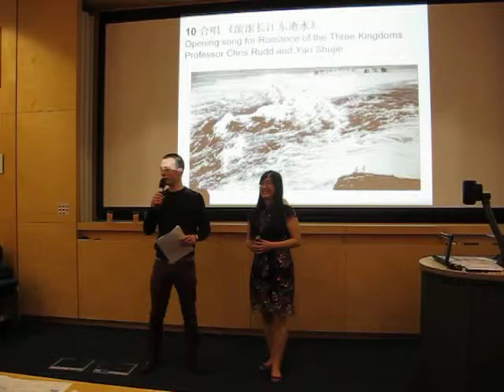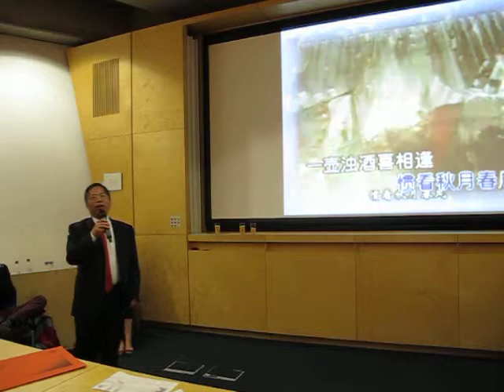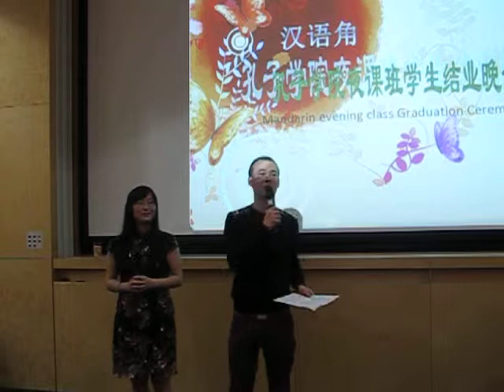11 Opening song for Romance of the Three Kingdoms, by Professor Chris Rudd and Yao Shujie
11 合唱《滚滚长江东逝水》